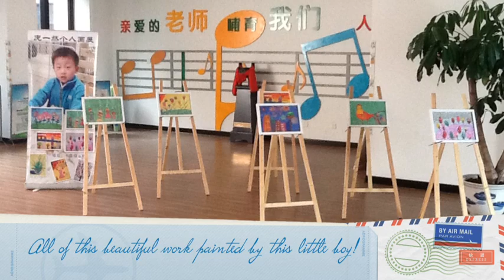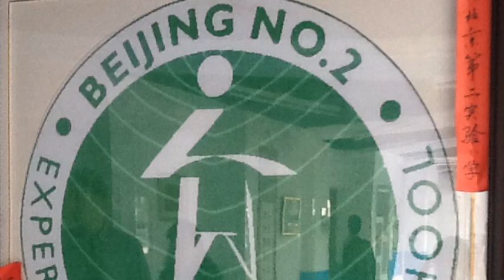My Movie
description